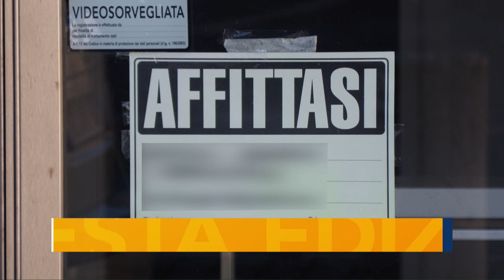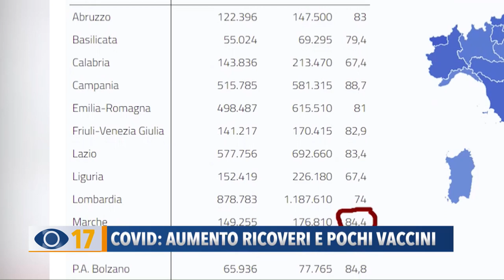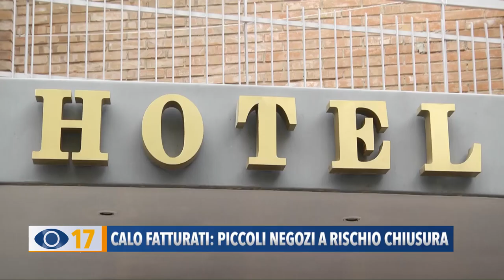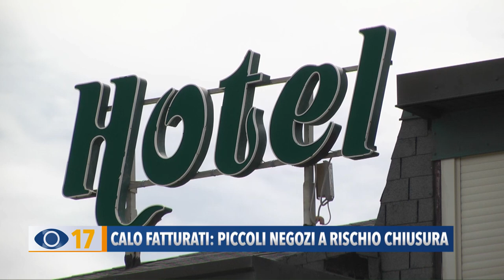Occhio alla Notizia 10 marzo 2021